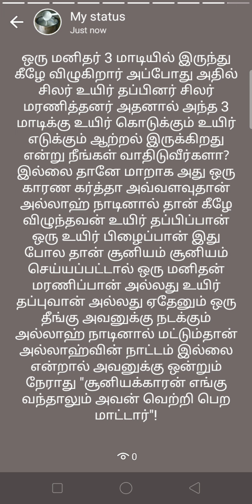Powerful sorcery and black magic refuters behold!